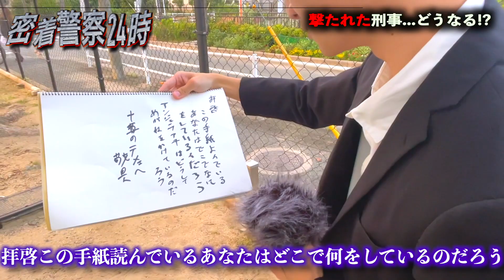撃たれてから死ぬまでが長すぎる刑事【コント】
💡ぼっちの冒険とは？💡

朝とかにサクッと見てほしい☀️

我々は主に"高校の陰キャ仲間"で結成されたコント集団です!!

🍇夢→福岡１のYouTuberになること！

🍇活動拠点→福岡！

🍇動画をやってる理由→自分の思想やメッセージを伝えたいから。

【俺らの伝えたいこと】
リーダーの京永悠希です。
俺は小学生の頃、物理学者になりたくてずっと勉強してました。
そしてガリ勉だ陰キャだとイジメられるようになりました。
学生時代は不幸だと思い込み真っ暗な日々を過ごしてました。
でも悩み続けた末にとあるきっかけで、今の現実を幸せだと思えるようになり、
そこからというものなぜか現実はハッピーな方向に進んでいます。

僕は中高生の頃の自分にこう言いたいです。
【現実は心の鏡。不平不満を言うぐらいなら自分が変えろ。】
まあ中高生の頃の自分に言うなんて不可能なんで、
せめてもの気持ちで全世界中にこのメッセージを発信してます。
動画を見てる人にハッピーな考え方、伝わればいいな！！

※交流めっちゃする！！

【仕事のご連絡はこちら】
お仕事等、重要な連絡以外はご遠慮ください。